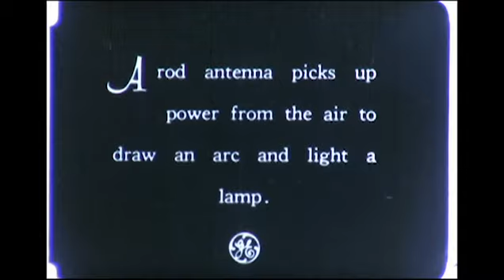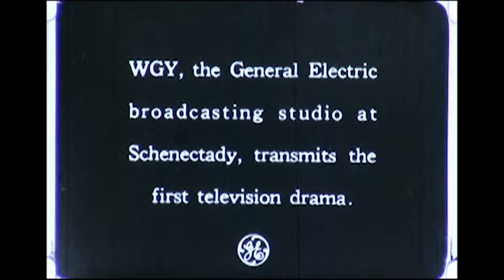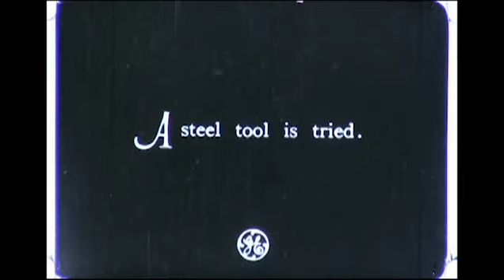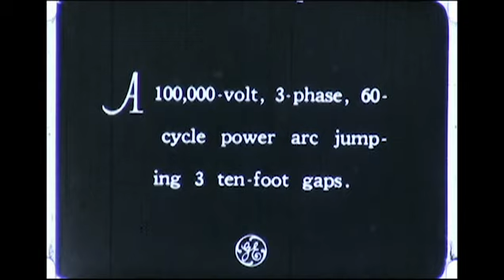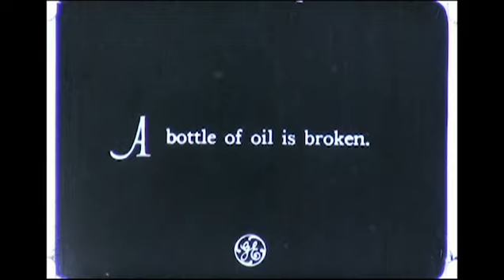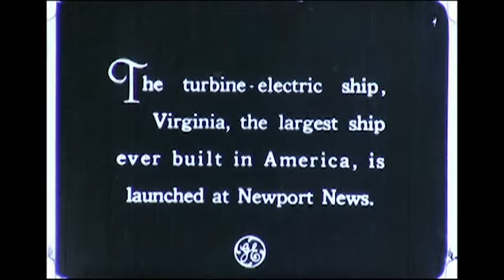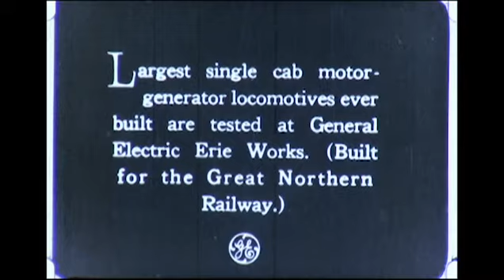Big Deeds (part 2) - ca. 1927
A trip through the Schenectady Works of the General Electric Company. High frequency radio tube, rod extracts arc from air and lights lamp. Coolidge shows Edison ductile tungsten production, WGY transmits first TV pictures, production of Carboloy, lightning tests at Pittsfield High Voltage Laboratory, turbine-electric ship "Virginia" is launched, Great Northern electric locomotive tested at Erie